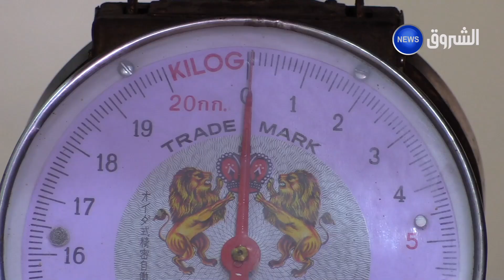العودة للطبيعة...استثمار مبتكر للترويج للمطبخ الجزائري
HD 10992/5000
SD 10921/27500/V